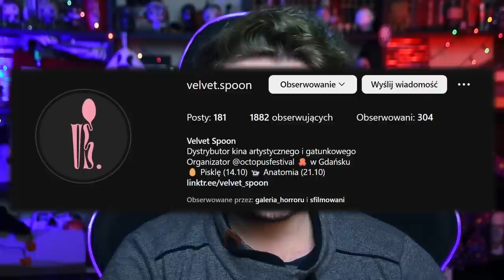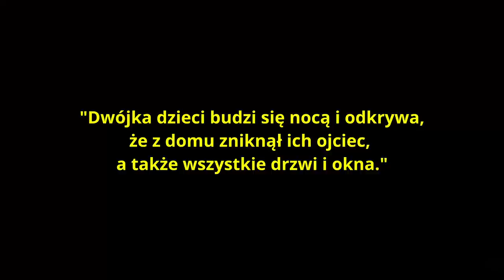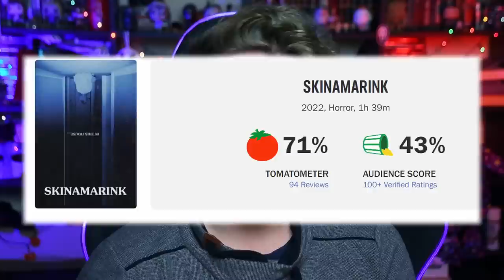SKINAMARINK - viral, jakiego nie było od czasów Paranormal Activity - recenzja bez spoilerów (2023)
Dwójka dzieci budzi się nocą i odkrywa, że z domu zniknął ich ojciec, a także wszystkie drzwi i okna.
❗Film będzie grany w kinach jedynie od 10 do 12 lutego 2023r.!
HorrorFreddyPrzekonajcie się na własnej skórze, czy hasło z miniaturki bądź też nagłówki portali faktycznie są zasadne i co tyle hałasu.
Pełna lista kin:
🚪 BIAŁYSTOK, Kino FORUM, 10 lutego
🚪 BYDGOSZCZ, Kino Orzeł, 10-12 lutego
🚪 DARŁOWO, Kino „Bajka” Darłowo, 10-12 lutego
🚪 GDAŃSK, Kino Kameralne Cafe, 11-12 lutego
🚪 KATOWICE, Kino Światowid, 10 lutego
🚪 KRAKÓW, Kino Mikro, 10 lutego
🚪 KROTOSZYN, Krotoszyńskie Kino 'Przedwiośnie', 10-12 lutego
🚪 ŁÓDŹ, Kino - Galeria Charlie, 10-11 lutego
🚪 OLSZTYN, Kino Studyjne Awangarda 2, 11 lutego
🚪 OSTROŁĘKA, Kino Jantar, 10 lutego
🚪 POZNAŃ, Kino Pałacowe, 10-12 lutego
🚪 POZNAŃ, KINO MALTA, 10-12 lutego
🚪 SZCZECIN, Kino Zamek, 10 lutego
🚪 TORUŃ, Kino Centrum, 10 lutego
🚪 WARSZAWA, U-jazdowski Kino, 11 lutego (SOLD OUT!)
🚪 WARSZAWA, Kinoteka PKiN, 10 lutego
🚪 WARSZAWA, Kino Elektronik
🚪 WIELUŃ, KINO-TEATR SYRENA Wieluń, 10-12 lutego
🚪 WOLBROM, Kino Radość Wolbrom, 10 lutego
🚪 WROCŁAW, DCF - Dolnośląskie Centrum Filmowe, 10 lutego
🚪 ŻYWIEC, Kino Janosik, 11 lutego

SKINAMARINK będzie także można zobaczyć w ramach dwóch maratonów horrorów, które odbędą się w nocy z 10 na 11 lutego:

👻 Maraton Anty-Walentynkowy w 14 kinach sieci Cinema City Poland: Kraków Bonarka, Wrocław Wroclavia, Łódź Manufaktura, Katowice Silesia, Warszawa Sadyba, Warszawa Bemowo, Kraków Zakopianka, Lublin Felicity, Poznań Plaza, Częstochowa Jurajska, Ruda Śląska, Toruń Plaza, Sosnowiec, Cieszyn.

Masz pytanie?